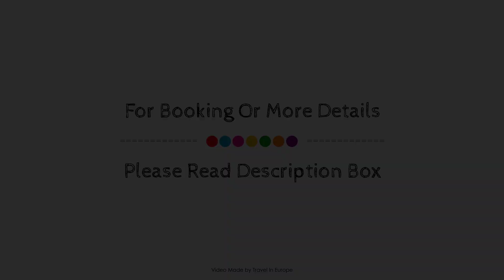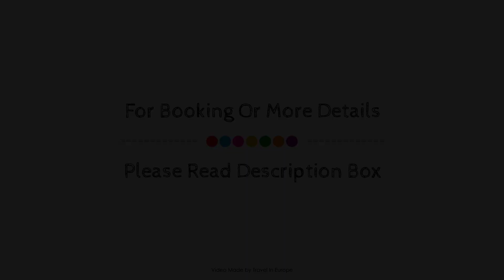Coeur des Neiges, Saint-Gervais-les-Bains, France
About Property:
Chalet Hôtel La Maison Blanche is perfectly located for both business and leisure guests in Saint-Gervais-les-Bains. Featuring a complete list of amenities, guests will find their stay at the property a comfortable one. Restaurant, bar are just some of the facilities on offer. Guestrooms are designed to provide an optimal level of comfort with welcoming decor and some offering convenient amenities like alarm clock, telephone, shower, hair dryer. Access to the hotel's skiing will further enhance your satisfying stay. Discover all Saint-Gervais-les-Bains has to offer by making Chalet Hôtel La Maison Blanche your base.
Searching For
1. Coeur des Neiges - Saint-Gervais-les-Bains
2. Coeur des Neiges - Saint-Gervais-les-Bains Virtual Tour
3. Coeur des Neiges - Saint-Gervais-les-Bains Rooms
4. Coeur des Neiges - Saint-Gervais-les-Bains Amenities
5. Coeur des Neiges - Saint-Gervais-les-Bains Videos
6. Coeur des Neiges - Saint-Gervais-les-Bains Offers
7. Coeur des Neiges - Saint-Gervais-les-Bains Deals
Audio Credit:
Track Title: Blank Slate
Artist: VYEN